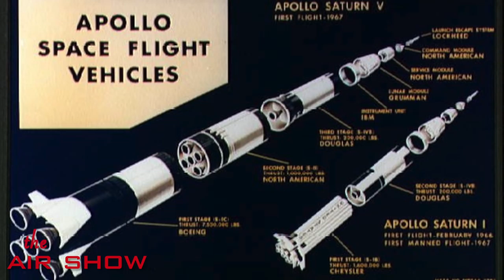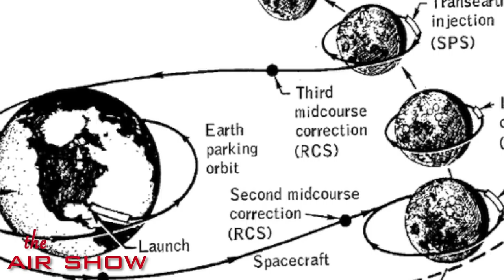The Apollo Test Program